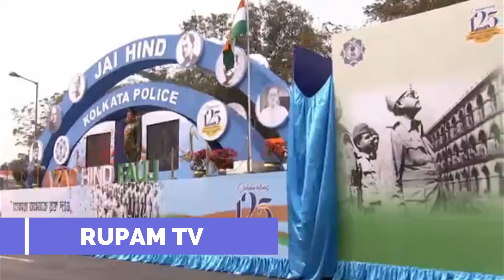জয় শ্রী রাম বিতর্কে মোদী চুপ কেন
JAT SREE RAM